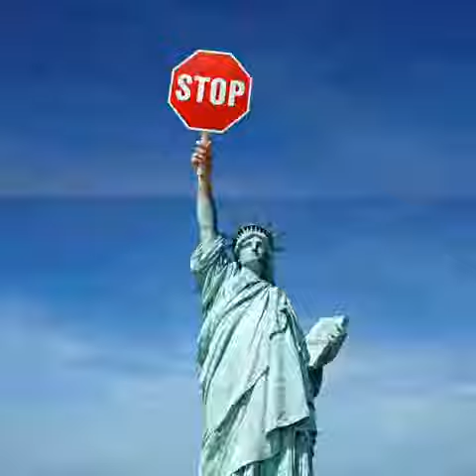الفوتوشوب و الحياة اليومية